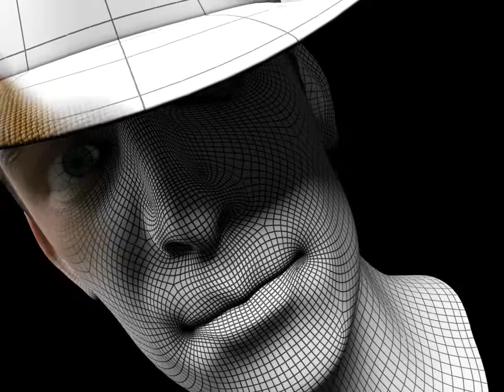Motive Games Trailer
Ever dreamt of being a 3D game animator? Motive Games takes teens into the heart of the videogame industry. Pick up this fast-paced, award-winning YA mystery online or at local bookstores.
Credit: 3D model: Guillaume Mollé and Mike Taylor, 3D Animation: Robert Hicklin, Compositing: Mike Taylor
Published by Wombat Books 2012